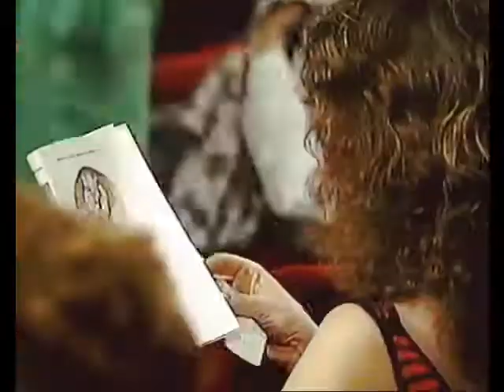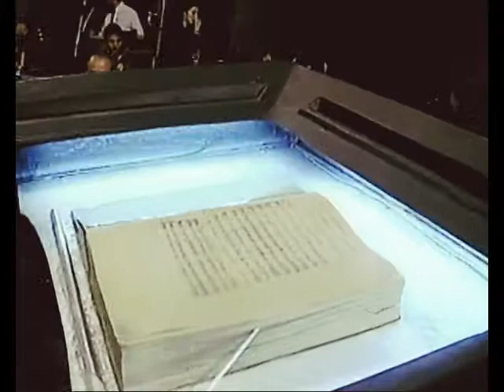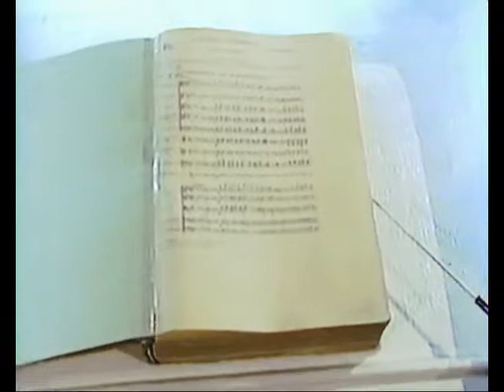Introducción a : Elixir de Amor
Esta ópera cuenta la historia de Nemorino, un joven campesino melancólico e ingenuo, enamorado de Adina, una bella terrateniente, quien lo atormenta con su indiferencia. Cuando Nemorino oye a Adina leyendo a sus trabajadores la historia de Tristán e Isolda, está convencido de que una poción mágica le conseguirá su amor. El muchacho tiene miedo de que ella ame al sargento Belcore, que se da demasiada importancia, quien aparece con su regimiento e inmediatamente propone matrimonio a Adina en frente de todo el mundo.

 Aparece un charlatán, el doctor Dulcamara, quien vende una botella que lo cura todo. Desesperado, Nemorino le pide inocentemente si tiene algo parecido a la poción amorosa de Isolda. Dulcamara dice que sí, y Nemorino le compra el misterioso elixir que vende el doctor Dulcamara, con un precio que es igual al dinero que tiene Nemorino en sus bolsillos. A partir de ahí el cuento cobrará nuevos e inesperados acontecimientos.
Conduce: Hernán Precht Bañados
Invitados : Andrés Rodríguez y Miguel Patron Marchand

El elixir de amor (título original en italiano, L'elisir d'amore) es una ópera bufa en dos actos con música de Gaetano Donizetti y libreto en italiano de Felice Romani, basado en el libreto Le philtre (1831) de Eugène Scribe para la ópera de Daniel-François Auber. El elixir de amor es una de las óperas más frecuentemente interpretadas de todas las de Donizetti y hay buen número de grabaciones. El número musical más conocido de la ópera es el aria Una furtiva lágrima, incluida en este Resumen.

 ( Miguel, gran amigo, la última ópera que dirigió fue una producción de El barbero de Sevilla en el año 2008 con dirección escénica de Fernando González, aunque continuó trabajando con la Orquesta Sinfónica de la Universidad de La Serena y también como director artístico del Concurso Internacional de Ejecución Musical Dr. Luis Sigall. En abril de 2010 fue invitado a dirigir un concierto con la Orquesta Sinfónica de la Universidad de La Serena. En esa ciudad fue internado con un cuadro complejo respiratorio y cardíaco, mal que lo había aquejado durante toda su vida, falleciendo el 17 de junio, a la edad de 66 años )